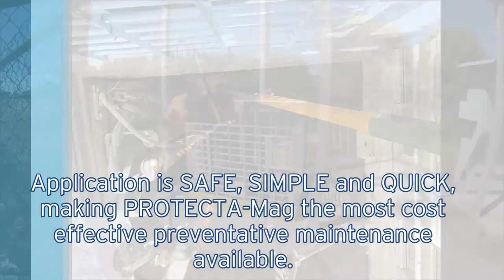Corrosion Protection of Pumping Station using PROTECTA-Mag Spray Coating Technology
Pumping stations (also called lift stations, or commonly known as wet wells) are crucial assets for transporting sewage. They are prone to acid attacks and corrosion due to the large amount of H2S they generate.

Carrying out any corrosion protection or rehabilitation work in Wet Well is always a challenge. The asset needs to be stopped or bypassed, all the equipment, supports, electricals etc installed in the asset need to removed and then reinstalled after the work is completed.

The cost for work in an Wet Well is thus very high and poses immense operational difficulties as the asset is out of service. The coating options available today are the next issue as they peel, bubble, crack in a relatively short period and need to be completely removed thereafter, if at all possible (ref photo below). This is again an additional huge cost and also erodes the asset concrete walls further.

Calix PROTECTA-Mag technology is a simple, cost effective and non-disruptive method to protect Wet Wells from corrosion. With Calix corrosion protection process; (a) all the equipment remains in the asset (b) the asset is remains in operation (c) entry in the asset is not required (d) cleaning is with relative lower pressure water thus concrete is not eroded further (e) after end of life of the coating, the asset is cleaned with water and coating reapplied, thus lifelong protection. Additionally all this is achieved at a very low cost.